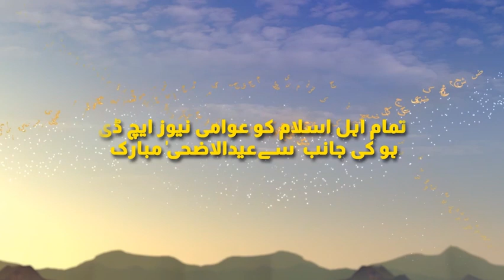ڪوئيٽا شيله باغ ويجهو گاڏي ڪلٽي 4 ڄڻا فوت 10 زخمي